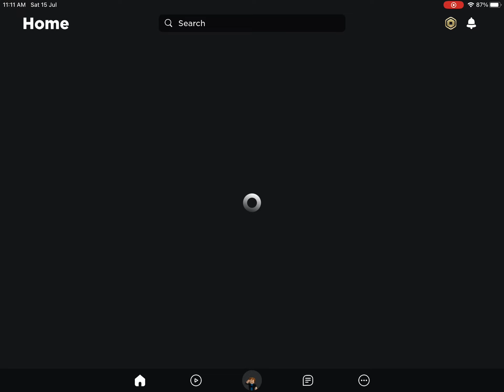Playing Flag Wars and Type Or Die with Gionni Gamer